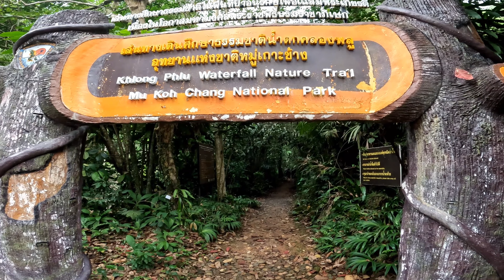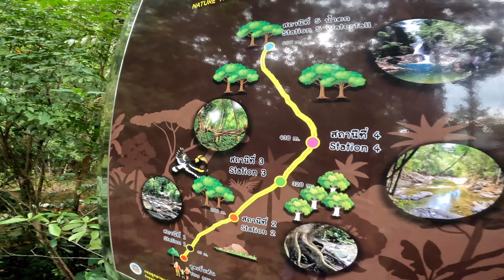WHAT YOU TRYING TO KILL ME!!!!!!!!!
Created with Wondershare FilmoraFilmoraGo honda XADV 750. @notime2bsad  @Thai Girl Gift & Foreigner Joe  @Chocolate Man In Thailand  @MisterMitch  @Journeys with M&N